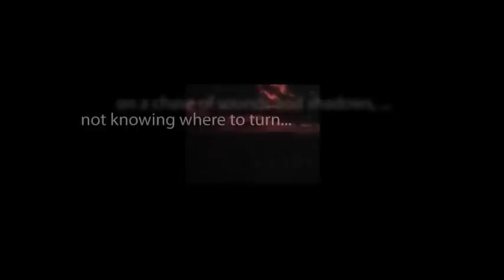CBS Radio Mystery Theater "A Very Old Man" starring Santos Ortega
A very old man has the power to heal people with his touch and has an uncanny insight into people's characters and motives.